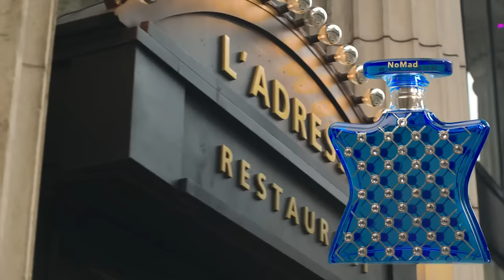Bond No 9 NoMad Extended Version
Capturing the free spirit of New York’s dreamy wanderers. A strong, sensual, statement-making oud, with modern fruity notes and luxurious amber.

Notes: Pear, quince, black currant, violet leaves, oud accord, rose, amber, vanilla